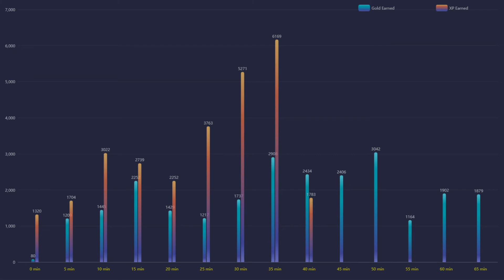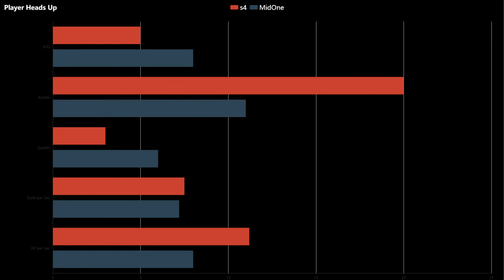s4 MVP Gameplay | Team Secret vs Evil Geniuses | Game 2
🌌 Featured players:
🌌 Favourite heros:
◾️ Juggernaut / Pudge / Terrorblade
⏩ Social Media coming soon!
🤝 Credits:
🔹 Art:
◾️Serein - Renconcile
◾️Triton - Borealis
◾️Serein - Anesthesia
◾️VANDAII - Autumn
◾️Kedam - Plume
◾️Xandra - Petrichor
◾️list="Musi
◾️Shal - Arrival
◾️AK - Flying
◾️Liam Thomas - I Shouldn't
◾️Amadeus - Falling